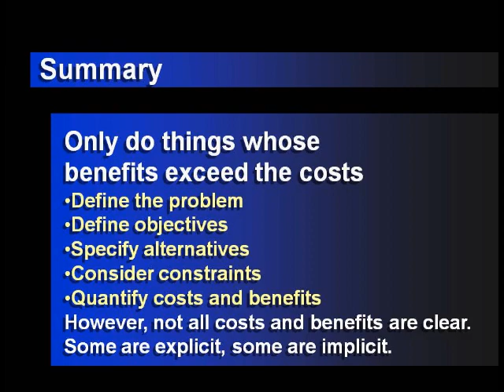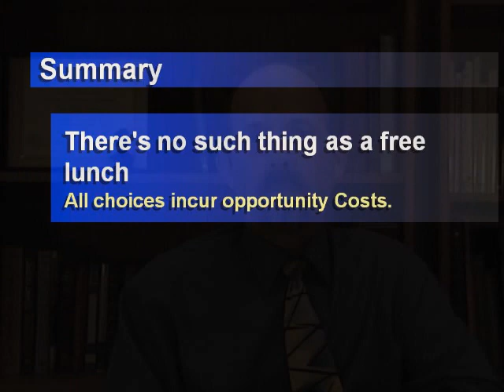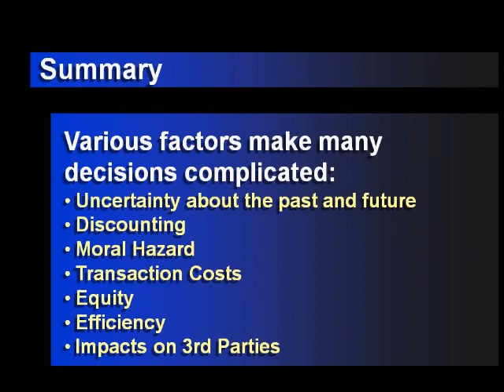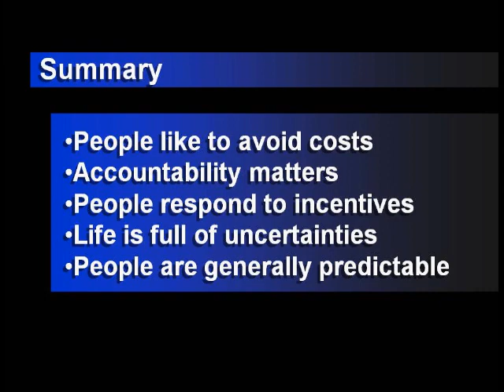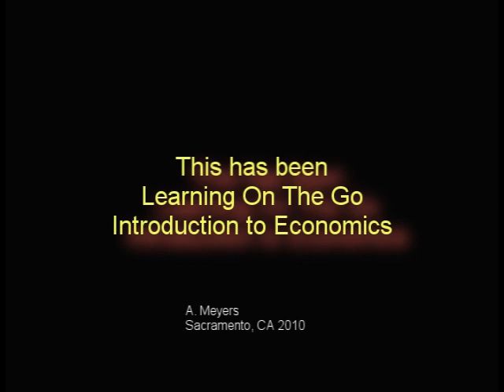Introduction to Economics - 2: Economic Decision Making (Cost Benefit Analysis)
Introduction to Economics: An explanation of Cost Benefit analysis